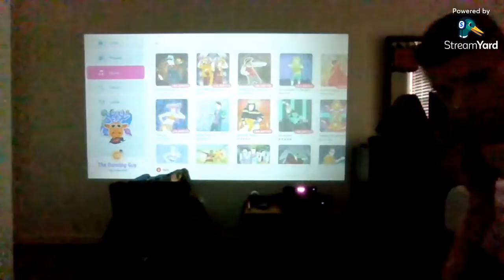Just Dance 2021 Unlimited Jump Full Gameplay